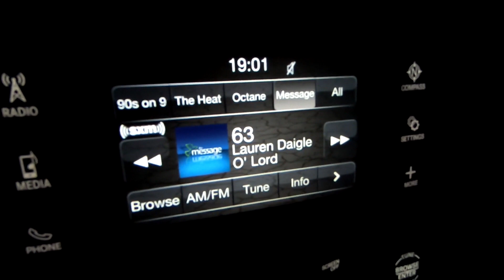Flush Mount LED Light Install Jeep JL Rear OEM Bumper Part 2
In part two, we finish installing the LED flush mount lights to the OME bumper of my 2018 Jeep JL.

Also COMMENT and let me know what you think, I'd love to hear from you.

Or search for the Manns Adventures page on Facebook.